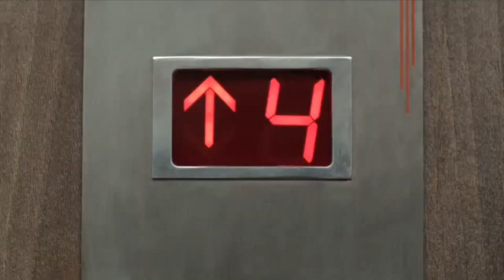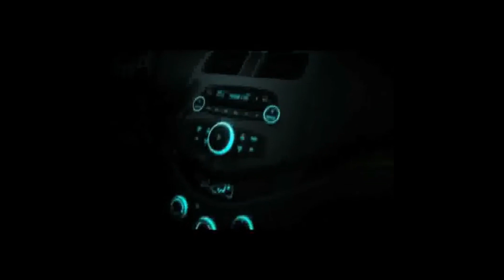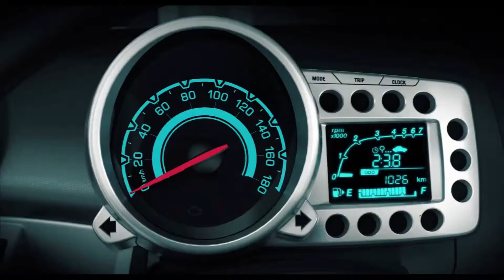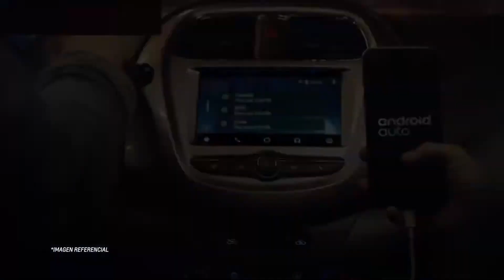All You Need To Know About Chevrolet Beat (Spark, Daewoo Matiz) | The Transformer Car!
Hey Autofictioners!
The Chevrolet Spark (originally marketed prominently as the Daewoo Matiz) is a subcompact hatchback city car produced by General Motors's subsidiary GM Korea.The redesigned Matiz (codenamed M300) was launched in 2009 and is based on the 2007 Chevrolet Beat concept car. Although sold globally as the Chevrolet Spark, in India this model retains the Beat name from the concept car, as the second generation Spark continues to be sold in this market.

Chevrolet has been long gone from India. But the American carmaker introduced some of the best cars known to us Indians. These include the Cruze, Beat, Tavera and so on. Chevrolet Beat was launched in India back in 2010 at the Auto Expo. It became a really huge success in India, thanks to the sporty design and peppy engine.
So here in this video you know what you want to know about Chevrolet beat in "all you need to know about"

MY EDITING PC AND ACCESSORIES

OTHER AUTOMOBILE ACCESSORIES
RIDING GLOVES
BEST CAR PURIFIER
DASHBOARD MAT
MOBILE HOLDER
DUAL USB CAR CHARGER
DASHBOARD INDIAN FLAG WITH CLOCK
AMBIENT LIGHT